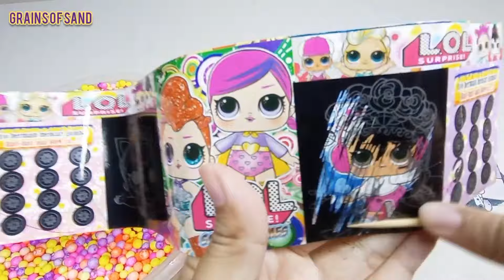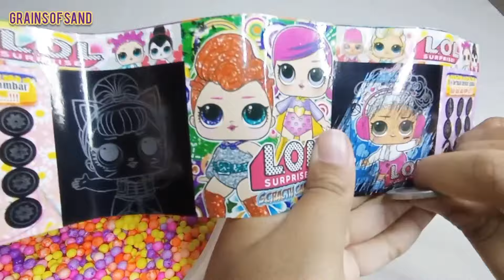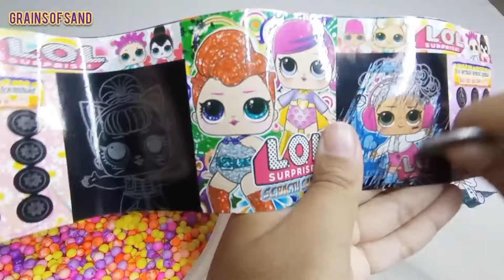𝙽𝚞𝚖𝚋𝚎𝚛𝚋𝚕𝚘𝚌𝚔𝚜 𝙰𝚂𝙼𝚁 - 𝙷𝚘𝚠 𝚃𝚘 𝙼𝚊𝚔𝚎 𝙼𝚒𝚡𝚒𝚗𝚐 𝚁𝚊𝚒𝚗𝚋𝚘𝚠 𝙾𝚛𝚋𝚎𝚣 White Numberblocks Family thrililing